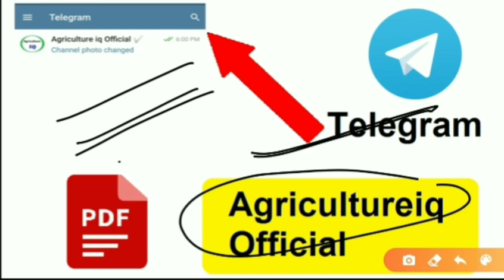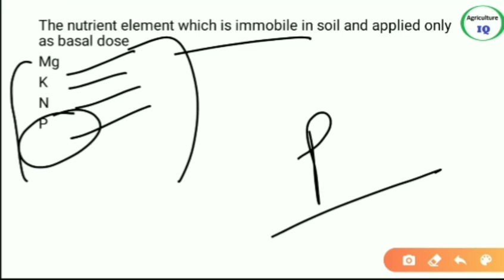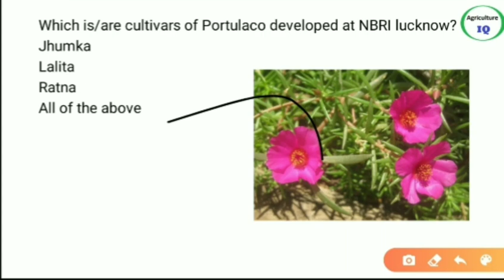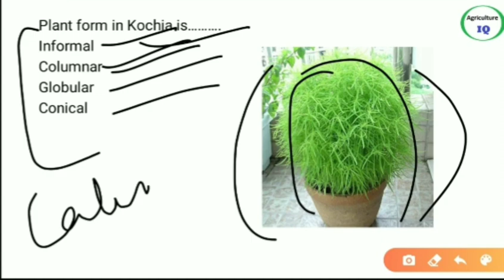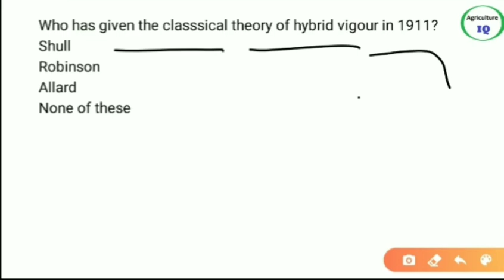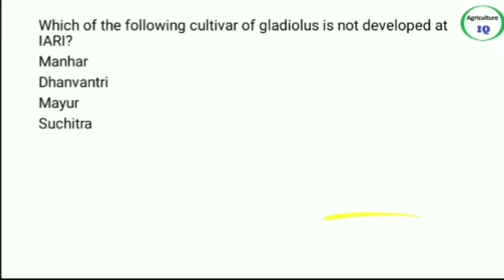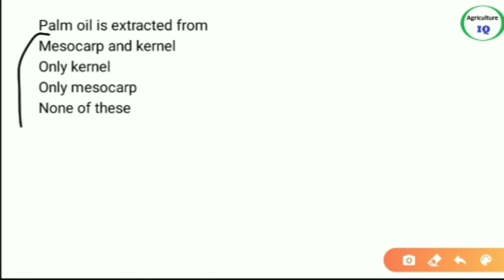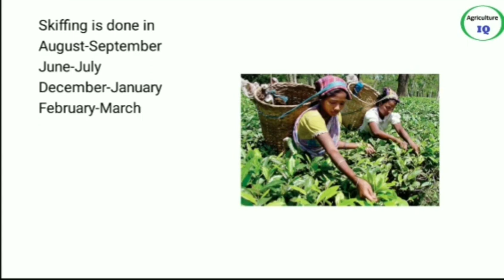DDA section horticulture officer || Master class-5 || Must Watch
To download every pdf of the video you can telegram channel

Keep supporting guys share to maximum peoples
Team Agriculture IQ